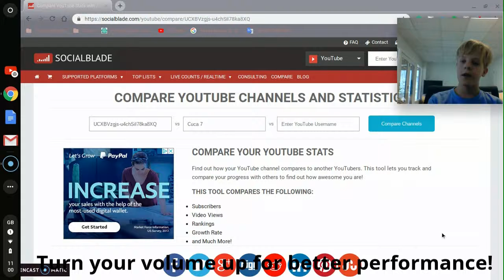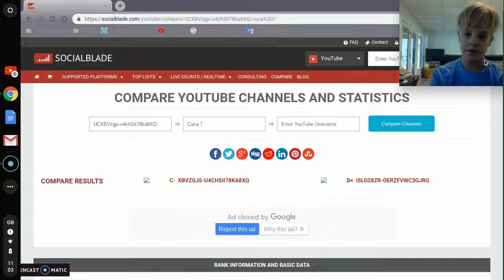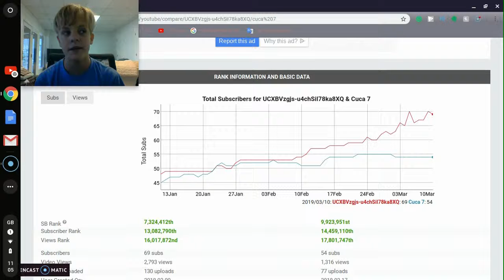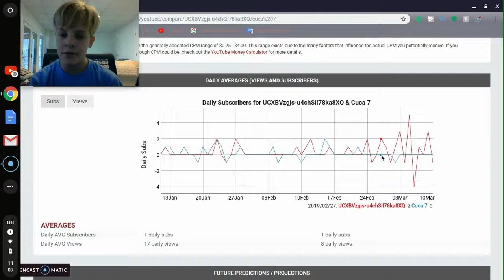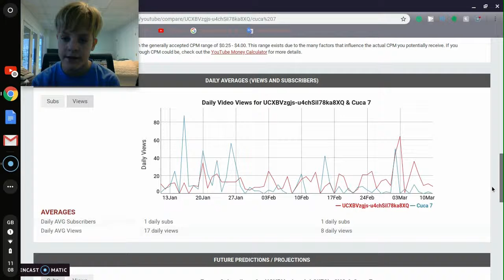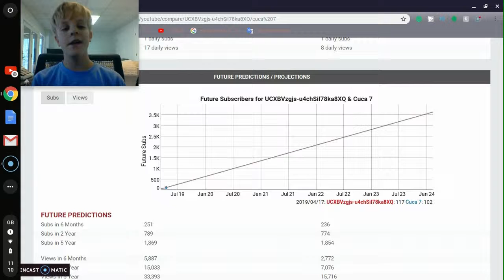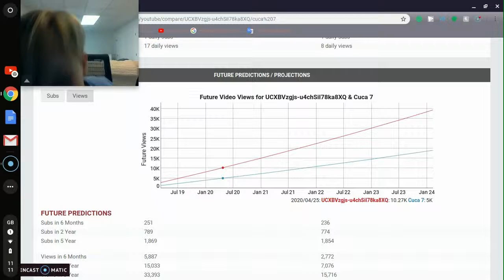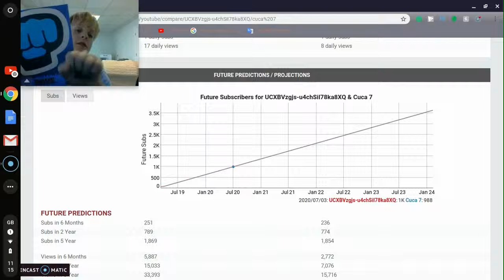Social Blade Reaction Video! Cuca vs Lukas....